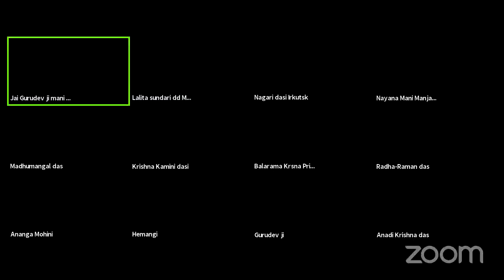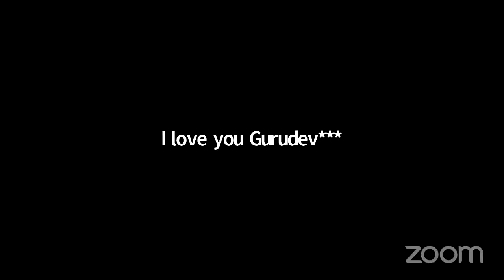12.12.2020 - prayers of Kunti (SB, 1.8.18 & 1.8.21). Eng. & Russian